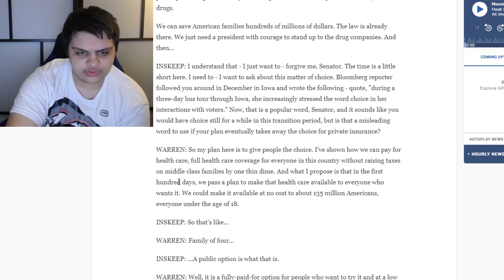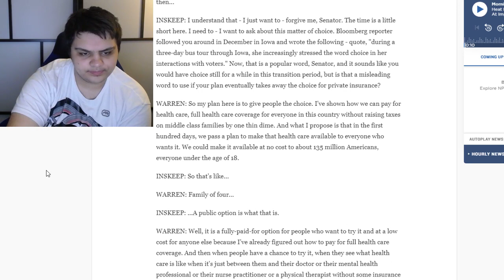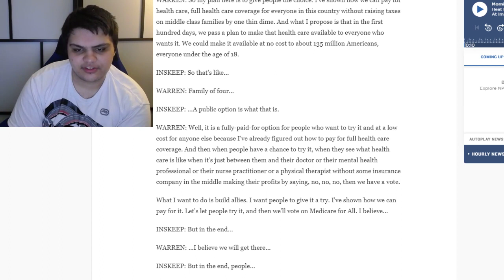Elizabeth Warren Explains Why Her "Medicare For All" Plan Is Worse Than Bernie's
Ethereum: 0x7699AE5E4A4b491Cf2cF3dAc3EE14Adf8c29b438